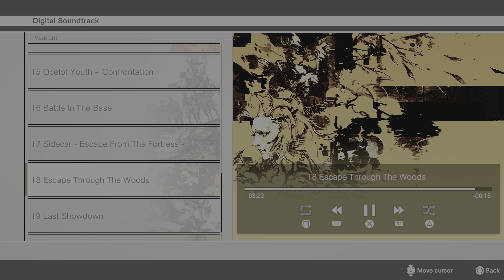METAL GEAR SOLID: SOUNTRACK, 18 Escape Trough The Woods